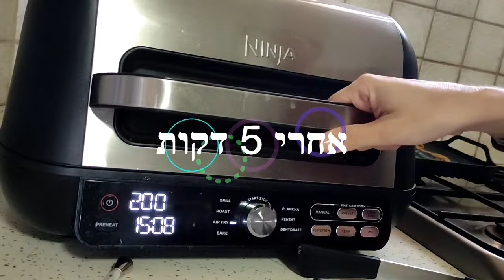שניצל קריספי מושלם עם מעט שמן במכשיר נינג'ה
שניצל קריספי ועסיסי במכשיר הנינג'ה - אין פה פילטרים וטריקים זה פשוט יוצא מושלם !
לוקחים חזה עוף פרוס
עוטפים אותו בפירורי לחם (אני מערבבת פירורי לחם, אורגנו, שבבי שום ותבלין ברביקיו
מעושן)
מניחים את השניצלים על תבנית air fry
מסדרים את כל השניצלים כך שיראה כמו פאזל
מרססים עם ספריי שמן לבישול צד אחד, הופכים את השניצלים ומרססים את הצד השני
מדליקים את מכשיר הנינג'ה
מכוונים לתכנית air fry
200 מעלות
10 דקות
מהרגע שהמכשיר מורה על הכנסת האוכל, מבשלים 5 דקות צד אחד
הופכים את השניצלים לצד השני (לא צריך לרסס שוב כי כבר ריססנו קודם)
מבשלים עוד 5 דקות
והשניצלים מוכנים !